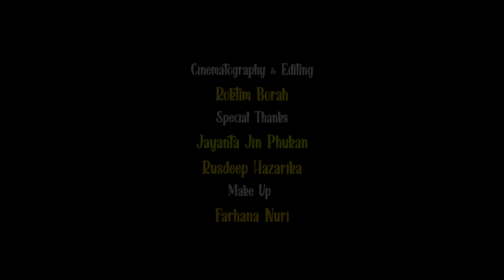Deha Dhuniya (Rishang) | Singer- Zubeen & Zublee | Dance cover by Porinandhi & Rituraj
Hello ! 😊
This is a small effort on my part.

Dance & choreography -

Special thanks -
Jayanta Jin Phukan
Rusdeep Hazarika
Nazrana
Salma
Narsina

Original credits :

Song - Deha Dhuniya
Movie - Rishang
Singer - Zubeen Garg & Zublee Baruah